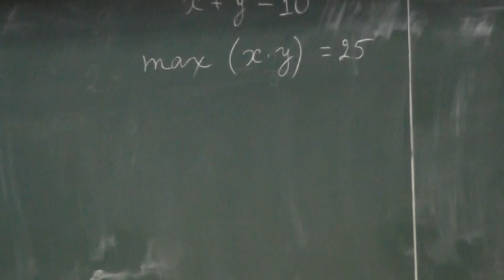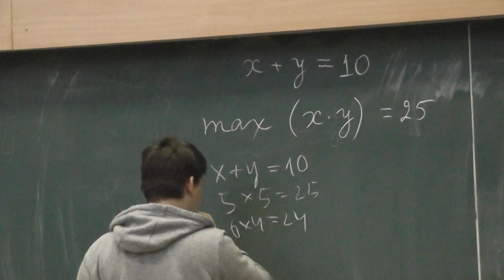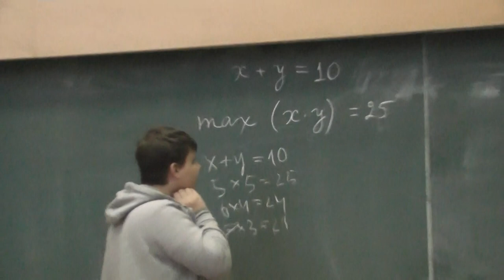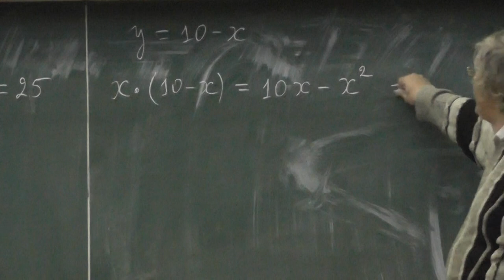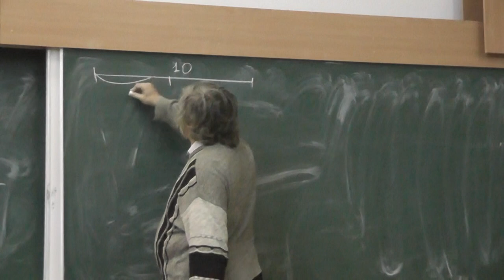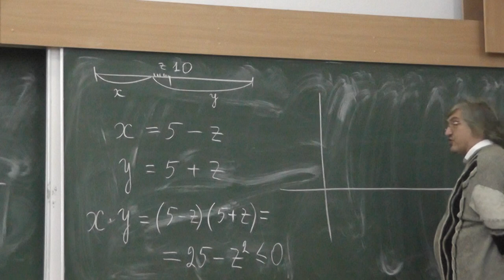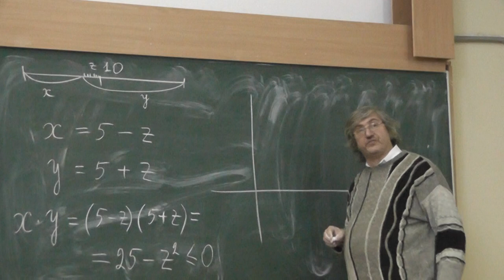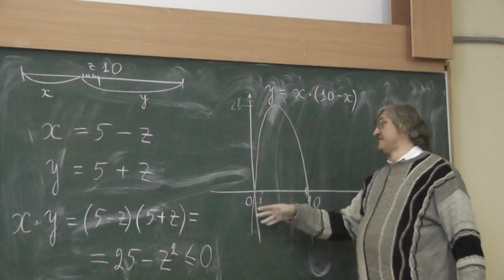48 Наибольшая возможная площадь прямоугольника данного периметра